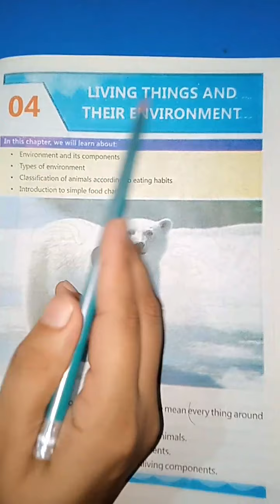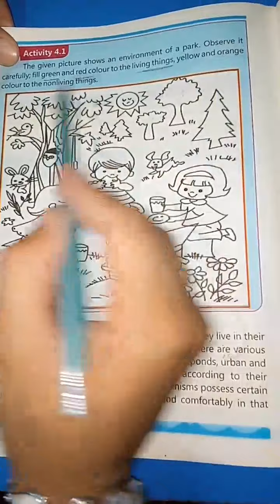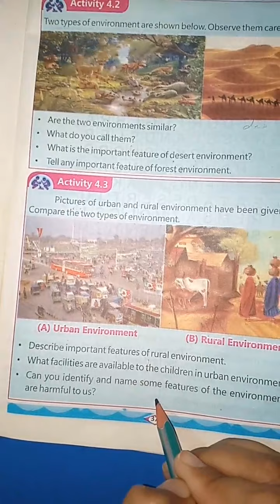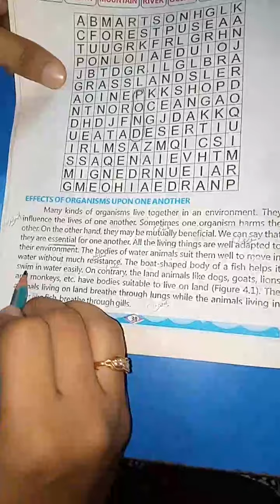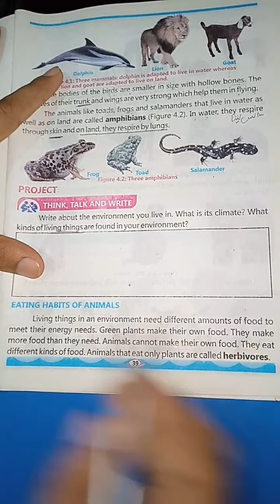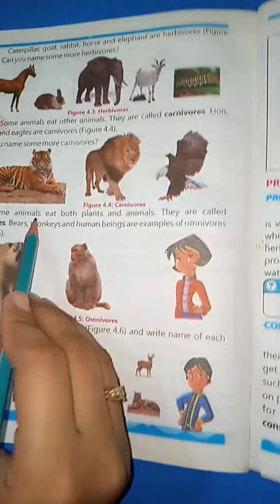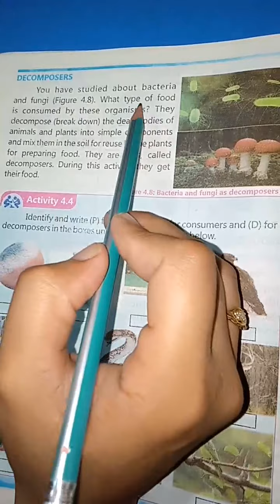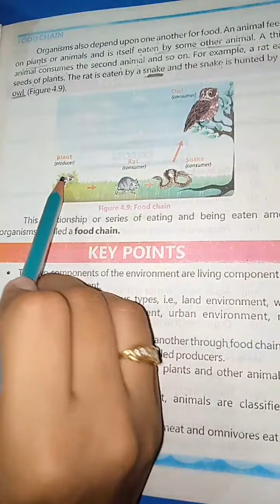Class 4 Science Lec# 1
This is the lecture of Class 4 Science Lec# 1.
Uploaded by Morning Dew Grammar High School FSD.